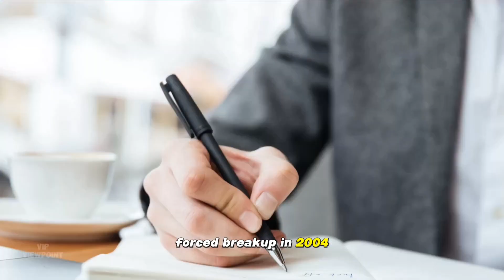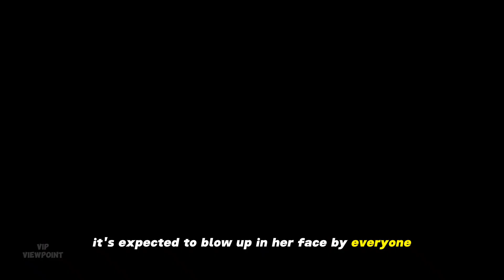Jennifer Lopez putting Ben Affleck marriage at risk with her antics: ‘Asking for trouble'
Jennifer Lopez is making the same mistakes that she and Ben Affleck did twenty years ago when they were forced to call off their engagement because the media was too involved in their personal life.

An informant added that the Hollywood beauty is endangering their relationship once more after she acknowledged that she and her spouse suffer from "PTSD" as a result of what transpired during their forced breakup in 2004.

According to a tipster who spoke with In Touch Weekly, JLo is promoting her next album and companion movie, This Is Me... Now, by utilizing private moments with Affleck.

"This is a recipe for trouble," the insider declared. "Jen claims that she and Ben suffer from post-traumatic stress disorder (PTSD) as a result of the initial intense scrutiny, but she is simultaneously endorsing a film about their relationship."

The insider continued, "She's so engrossed in this romance fantasy that nobody, not even Ben, can tell her to put the brakes on."

The insider commented, "All the social media posts and constant PDA, it's already over the top," in reference to Lopez's PDAs and social media posts with Affleck.

They went on, "Now she's putting her marriage and intimate moments on display for the public to eat, using them to promote her album."

"It's expected to blow up in her face by everyone."